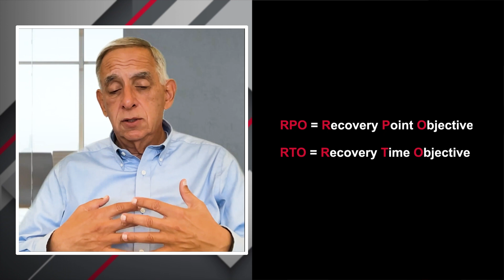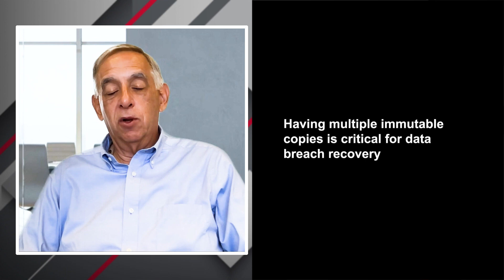Securing the Data: Storage and SAN Data Resilience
Join storage industry veterans AJ Casamento from Brocade and Brian Sherman from the IBM Storage Group in a deep dive into the importance of network security. Discover why enterprise storage arrays and their Fibre Channel architecture play a crucial role in safeguarding your data from cybersecurity threats. Fibre Channel provides the foundation you need to defend against cyber-attacks, IT disruptions, and disasters. Key highlights of this discussion include:

Exploring security disasters that have the potential to disrupt businesses.
Insights into the crippling effects of ransomware attacks on enterprises.
An overview of recent legislations mandating disclosure of ransomware payments.
Examination of the DORA standard and other emerging guidelines for swift environment recovery.